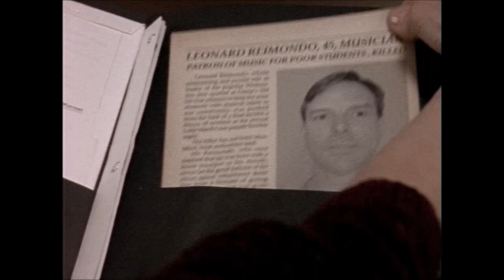Oz - Sister Pete confronts Keller